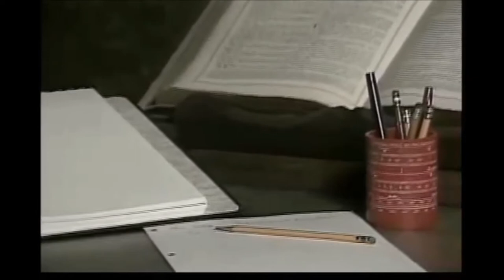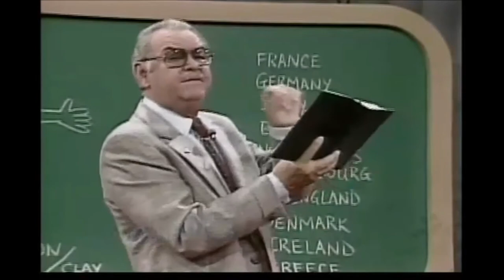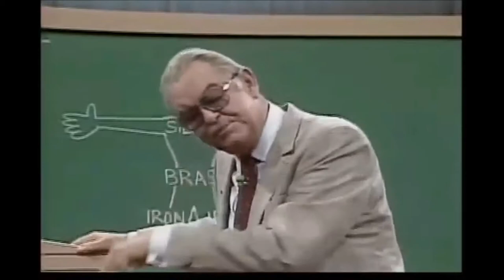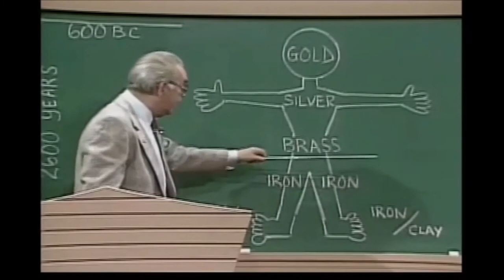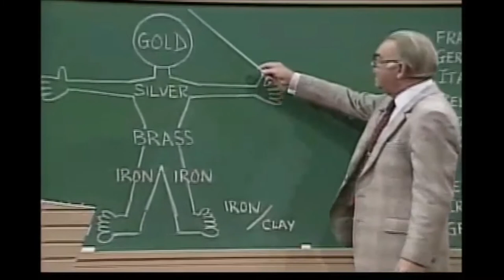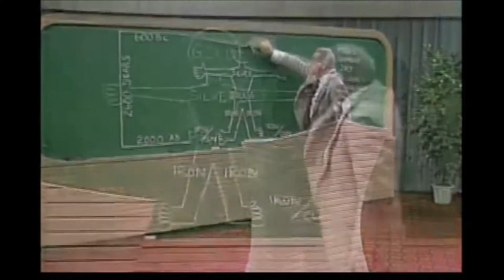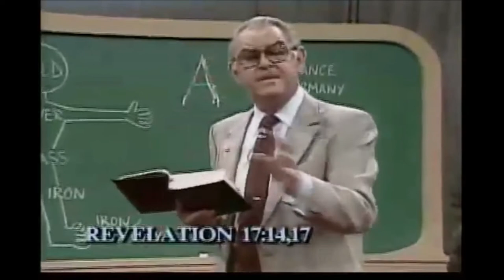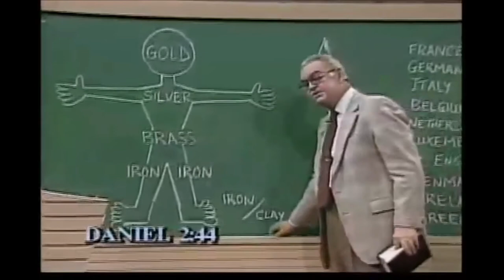Basic Bible Teaching (Ep. 1) - Dr. Howard C. Estep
The Program is entitled: "The Times of the Gentiles"
This Program is shared for the purposes of education and encouragement through Bible Instruction. (With no intent to infringe upon the rights of the Bible Teaching Program or the World Prophetic Ministries)